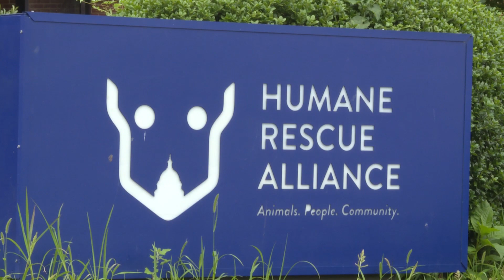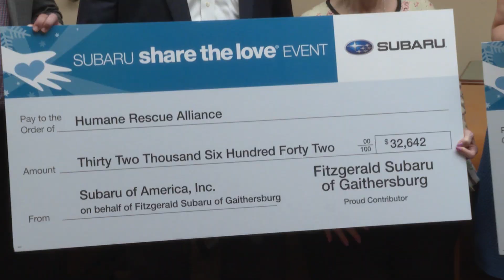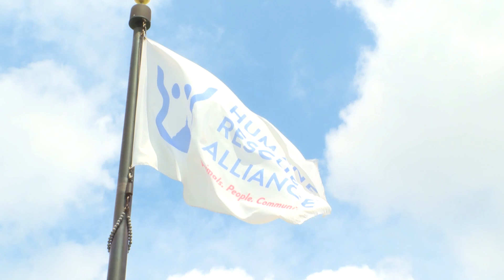FitzMall | Humane Alliance Partnership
Fitzgerald Auto Malls is an automotive dealership who has been serving DC Metro(DMV), Maryland, Pennsylvania and Florida for over 50 years.